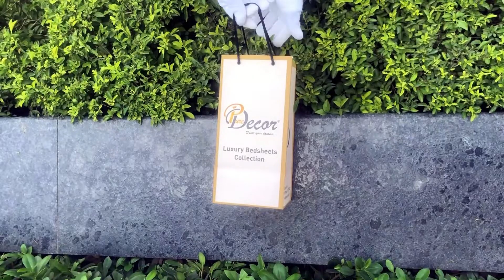Pure Decor Luxury 100% Pure Cotton Bedsheet with Embroidery on Bedsheet and 2 Pillow Covers, W-2314